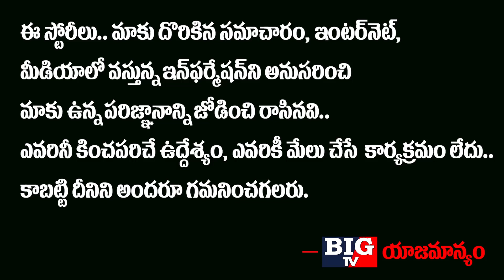చైనా అంతం చేసేందుకు మరో బాంబు పేల్చనున్న అగ్రరాజ్యం...!!!! | America Vs China | BIG TV Channel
చైనా అంతం చేసేందుకు
మరో బాంబు పేల్చనున్న అగ్రరాజ్యం...
షాంఘై నగరం పై ఎటాక్ నిమిషాల్లో
నేలమట్టం అయ్యేలా బారి ప్లాన్..!!